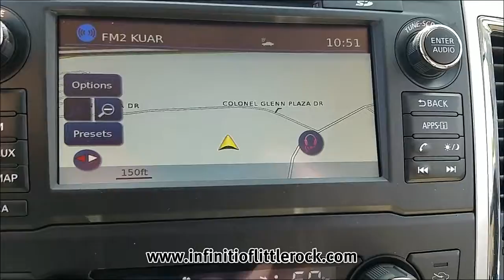USED 2017 NISSAN TITAN SL at Everett Infiniti Little Rock U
This is a USED 2017 NISSAN TITAN SL offered in Little Rock Arkansas by Everett Infiniti Little Rock U located at 15 Colonel Glenn Plaza Dr, Little Rock, Arkansas

Stock Number: HN540004